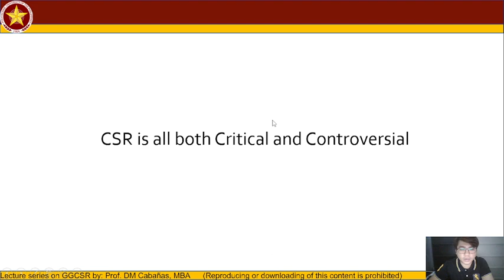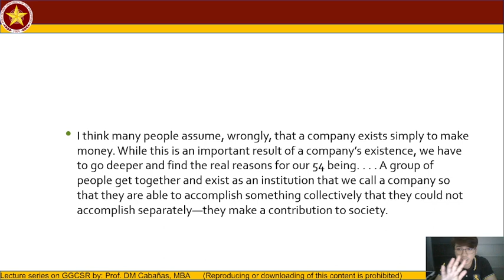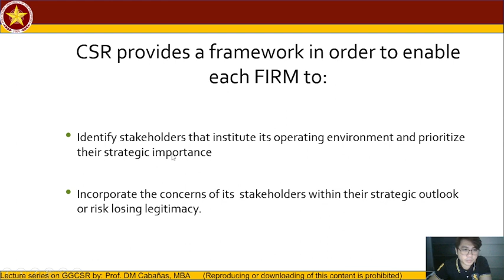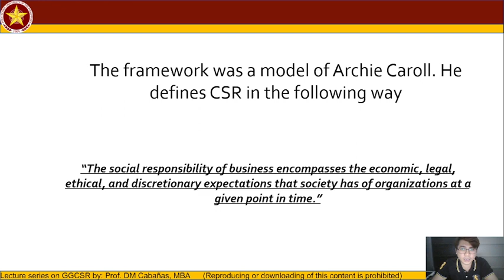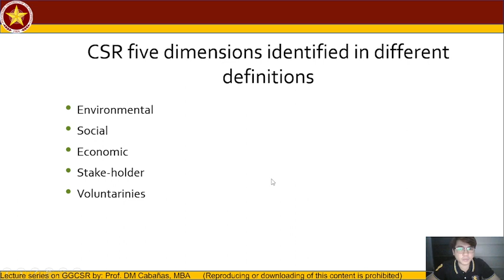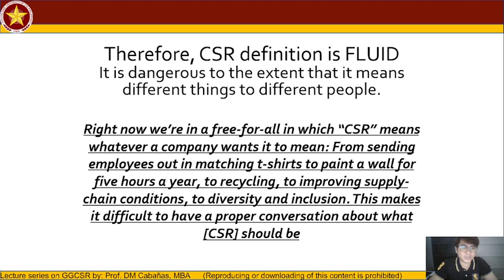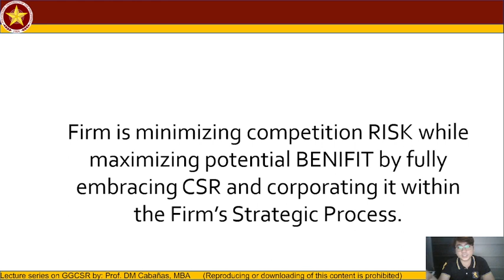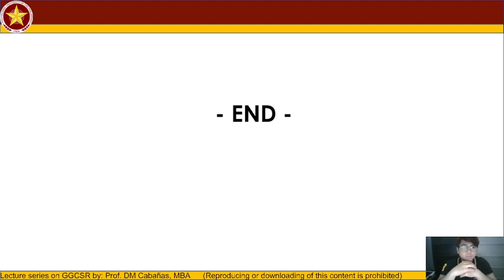Lecture series 2 on GGCSR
1) Are businesses created only to make profit?
2) Variance of CSR's definition and its common theme.